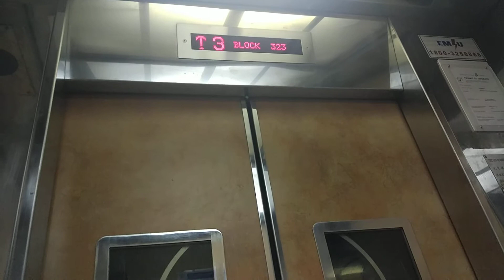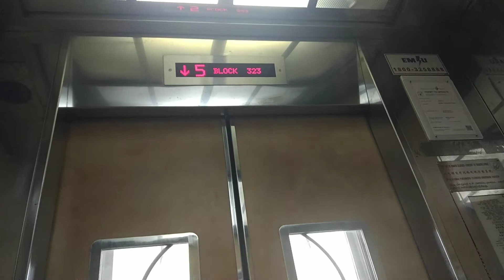Block 323 Ubi Sigma Elevator Lift B